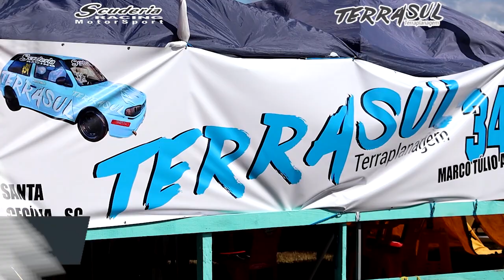Marco Tulio - 2ª Etapa Catarinense de Automobilismo 2022 - Santa Cecília